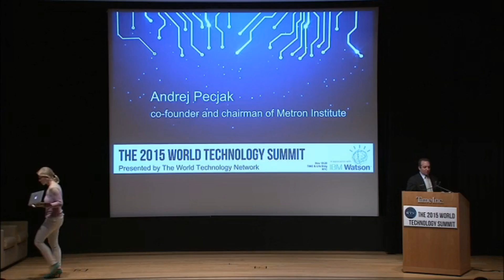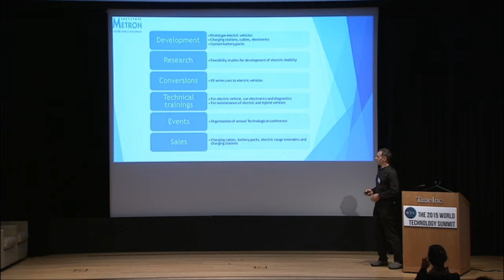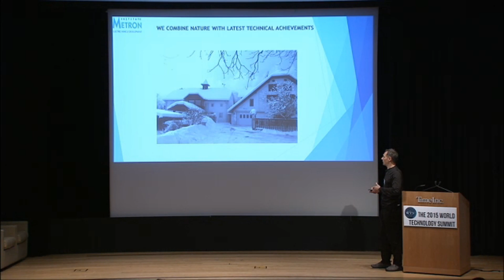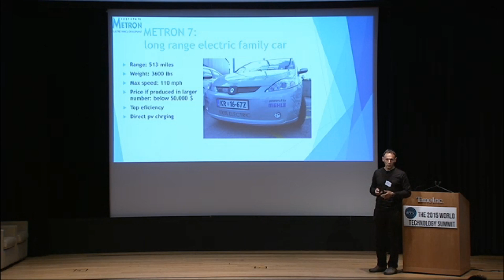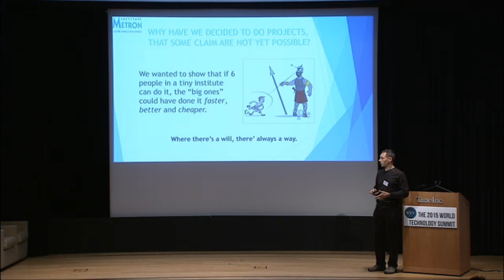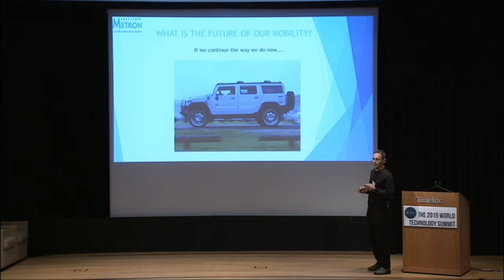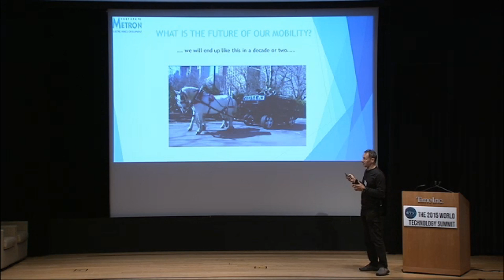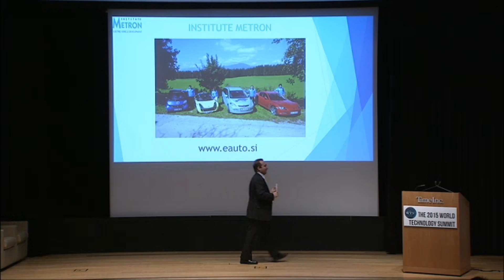Andrej Pečjak - World Technology Summit & Awards 2015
Andrej Pečjak's presentation of sustainable energy cycle at the World Technology Summit in New York.